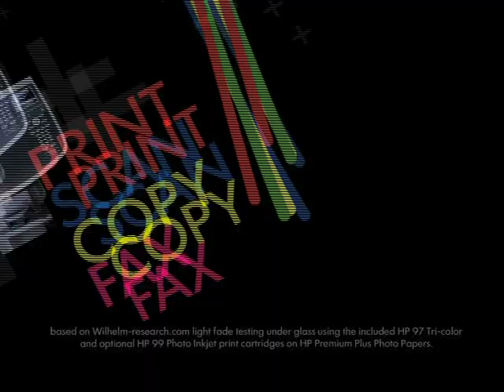HP - In The Frame